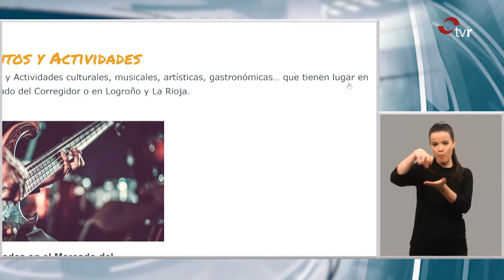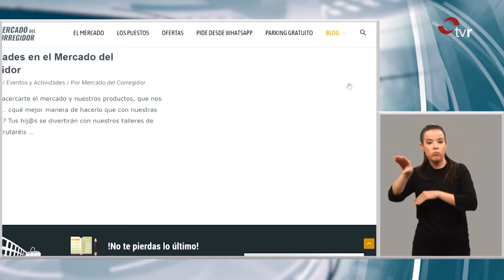LA SEMANA EN LENGUA DE SIGNOS 17-11-19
Resumen de las noticias más importantes de la semana, y también está traducido a la lengua de signos